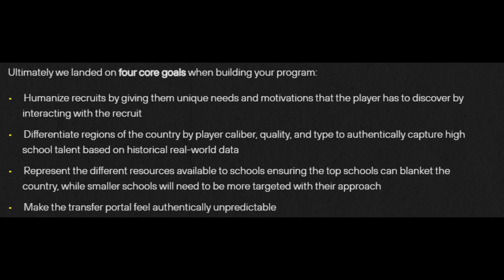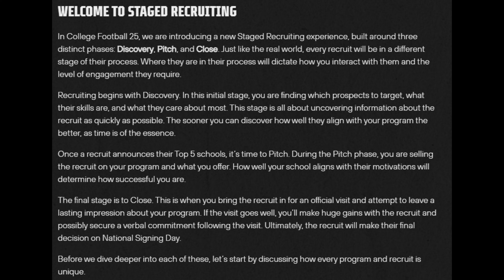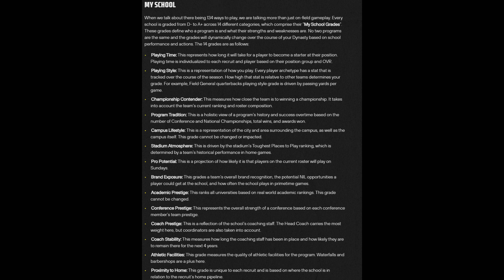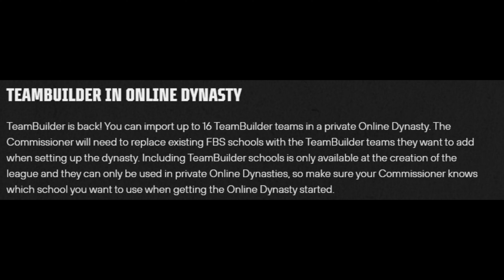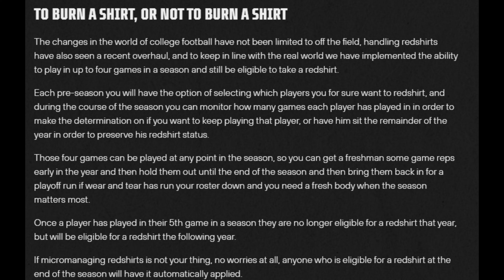College Football 25 Dynasty Deep Dive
I will be going into a deep dive of the College Football 25 blog. I won't read it word for word for you but I have linked it in the description below.

Also follow me on X so you can keep up to date with the newest content:

0:00 Intro
1:04 Coach progression
4:00 Coach Archetypes
5:45 Coaching Contracts
6:55 Coaching Carousel
8:44 Recruiting
18:14 Transfer Portal
19:27 Offseason
19:48 Impact Players
20:33 Wear and Tear
21:15 12 Team College Football Playoff
22:20 Conference Realignment
23:19 Schedules
24:25 Team Builder
24:43 Redshirts
25:35 Awards
26:25 Helmet Stickers
26:44 Outro

Sources
EA Campus Huddle